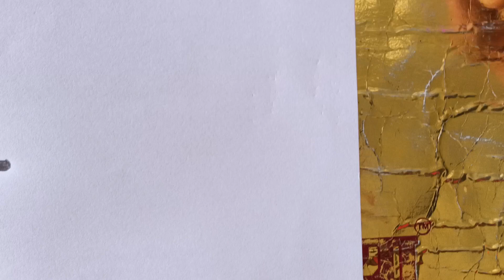very very beautiful drowing art